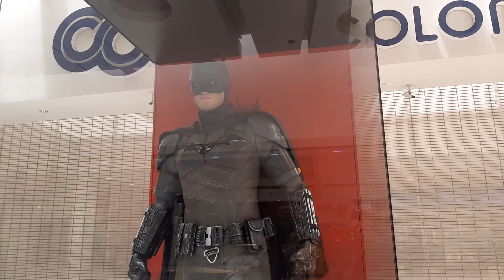2 de marzo de 2022 The Batman